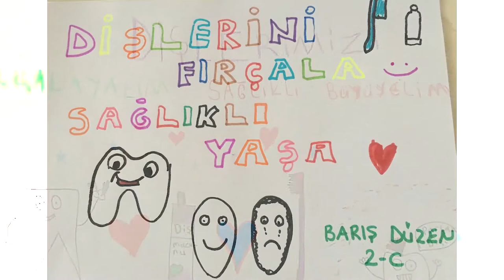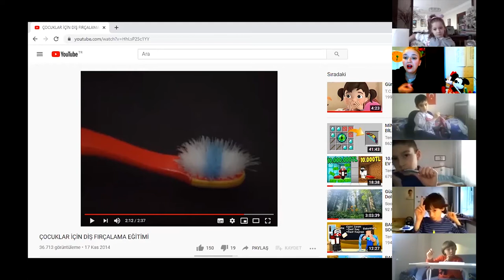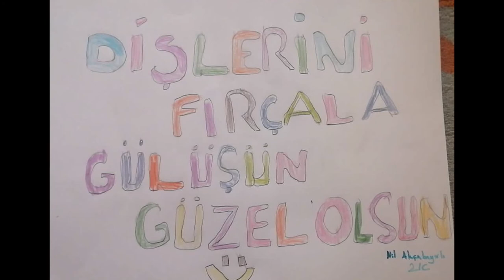Ağız ve Diş Sağlığı Dersleri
2. Sınıf öğrencilerimiz bugün Ağız ve Diş Sağlığı Haftasını online derslerinde keyifli etkinlikler eşliğinde kutladılar. Bu kapsamda tüm 2. sınıf öğrencileri;
🦷 Öncelikle diş sağlığımız ile ilgili eğlenceli bir YUMURTA deneyi yaptılar. Bu deney  sonucunda fırçalanan ve fırçalanmamış olan yumurtalarda meydana gelen değişiklikleri gözlemlediler.
🦷Doğru diş fırçalama yöntemini izledikleri model üzerinde gözlemlediler ve derste kendi diş fırçalarını kullanarak dişlerini macunsuz modeldeki gibi fırçaladılar.
🦷Konu ile ilgili eğitici bir çizgi film izlediler.
🦷Ders sonunda ise kendi afişlerini hazırladılar .

AĞIZ VE DİŞ SAĞLIĞIMIZI KORUYALIM
SAĞLIKLI YAŞAYALIM